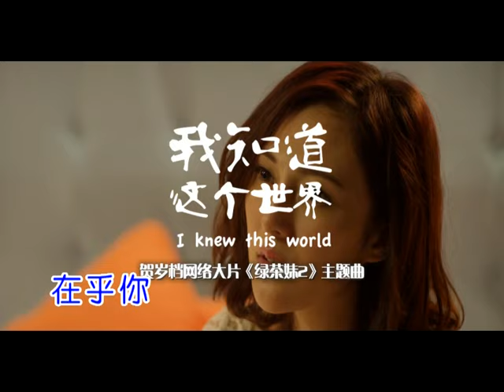王嘉华 - 我知道这个世界-I know this crazy world-Chinese Pop song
我知道这个世界 眼泪帮不了我 今夜的冷风还会重新吹过 爱情和美酒让我神魂颠倒 梦想在天空里一直孤零的飘 光鲜明亮的外表弥盖着内心羞辱 你还用闪烁迷离的眼神勾引着我 生命这样美好哪怕是一场春梦 明天早上的太阳还会依然升起 光鲜明亮的外表弥盖着内心的野性 你还扭动着丰乳肥臀勾引着我 爱情这样甜蜜哪怕都是演戏 又有谁此刻真的在乎我 在乎你 我知道这个世界 眼泪帮不了我 今夜的冷风还会重新吹过 快乐悲伤常常浑浊在酒精里发酵 你瞳孔里有我躲闪不开的诱惑 光鲜明亮的外表弥盖着内心羞辱 你还用闪烁迷离的眼神勾引着我 生命这样美好哪怕是一场春梦 明天早上的太阳还会依然升起 光鲜明亮的外表弥盖着内心的野性 你还扭动着丰乳肥臀勾引着我 爱情这样甜蜜哪怕都是演戏 又有谁此...